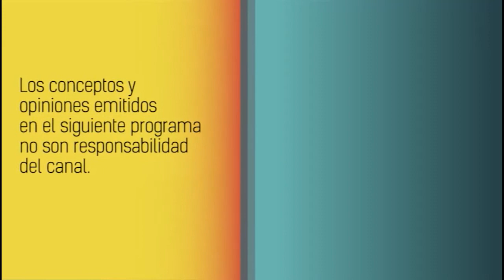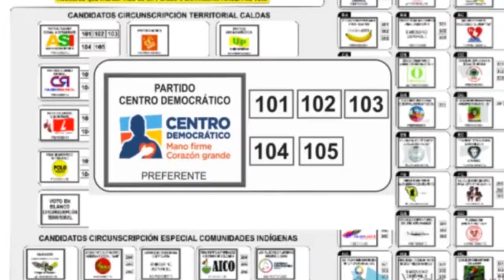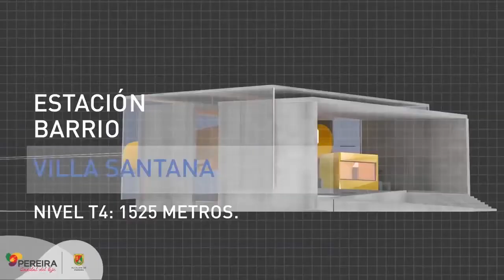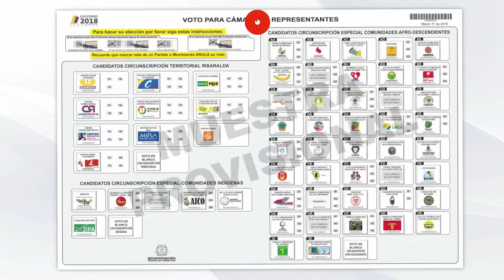LAS NOTICIAS DEL ENDURO WORLD SERIES Y MUCHO MAS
Vea en LAS NOTICIAS, el más completo resumen de la actividad deportiva del eje cafetero colombiano